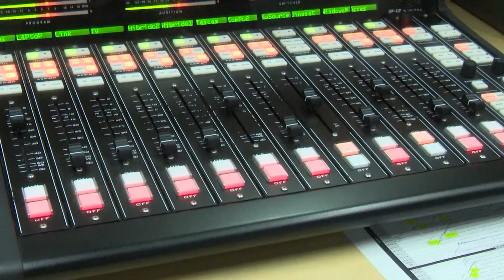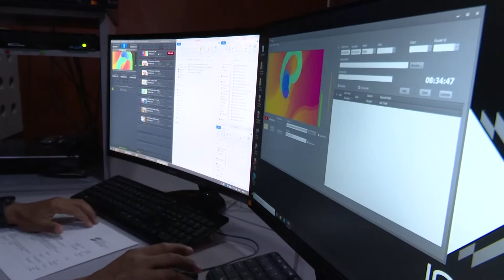Este 14 de septiembre se conmemora el DíaDelTrabajadorDeLaRadioYTelevisión.